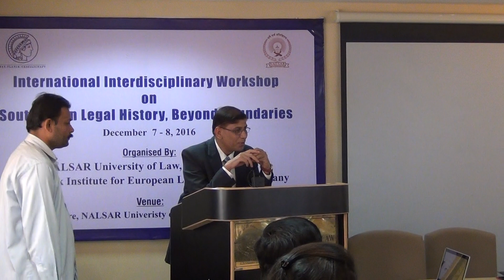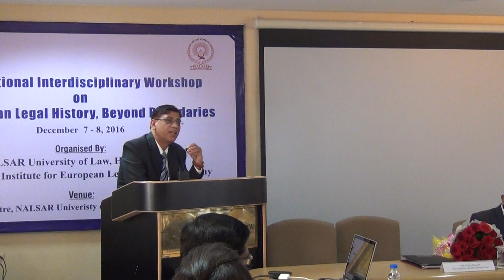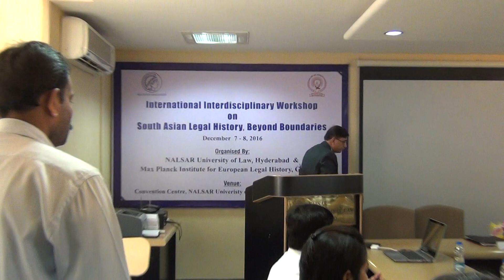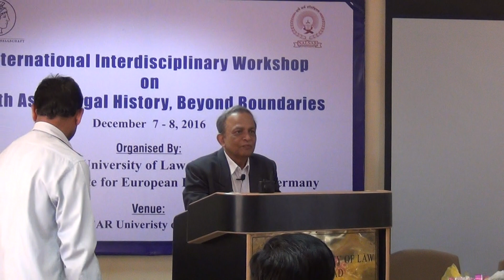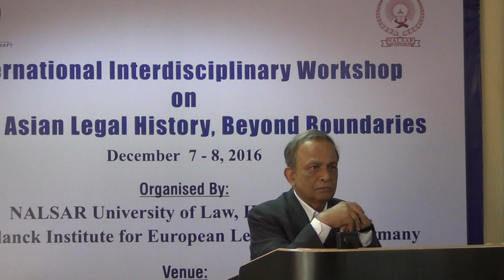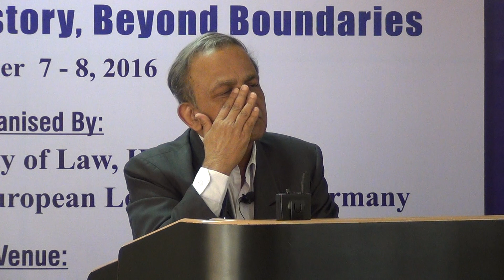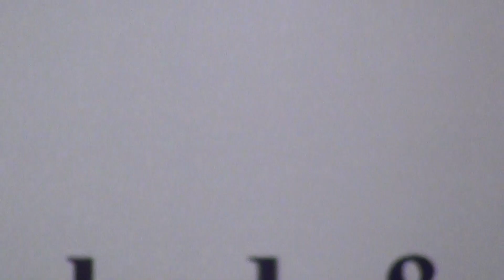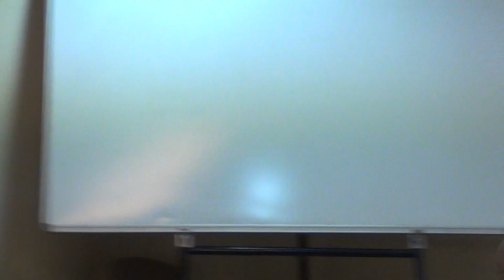South Asian Legal History: Beyond Boundaries | Max Planck Institute | Nalsar University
Nalsar university of law  hosted two-day workshop titled ' South Asian Legal History: Beyond Boundaries' on December 7-8, 2016 (Wednesday & Thursday) at the NALSAR Convention Centre. It was being organised in collaboration with the Max Planck Institute for European Legal History, Frankfurt. attended by
1. Dr. Faizan Mustafa 2. Dr. Stefan Vogenauer (MPI-ELH, Frankfurt) 3. Dr. N.L. Mitra 4. JEAN-PHILLIPPE DEQUEN  Etc